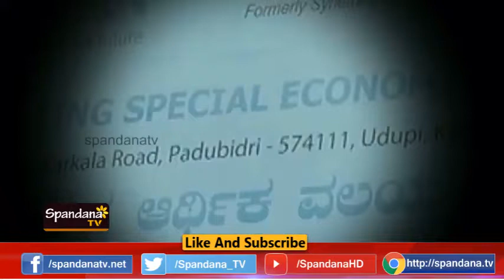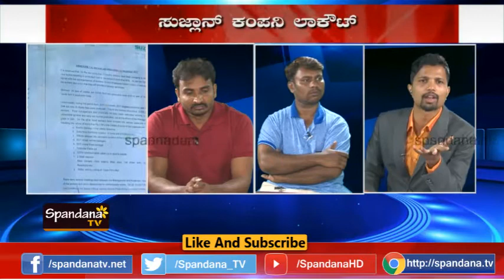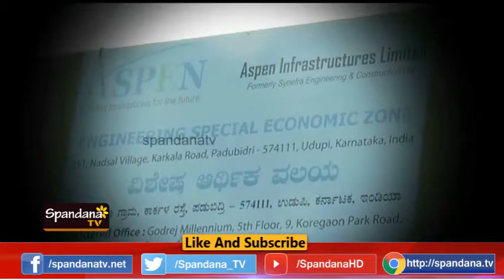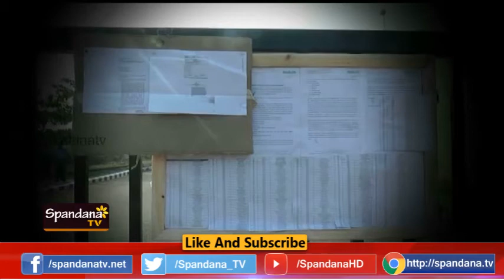Suzlon Lockout│ಸುಜ್ಲಾನ್ ಲಾಕೌಟ್ - 01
ಸುಜ್ಲಾನ್ ಕಂಪನಿ ಲಾಕೌಟ್?
ಮತ್ತೆ ತನ್ನ ಬುದ್ಧಿ ಪ್ರದರ್ಶಿಸಿದ ಸುಜ್ಲಾನ್
600ಕ್ಕೂ ಅಧಿಕ ಕಾರ್ಮಿಕರು ಮನೆಗೆ
ಮುನ್ಸೂಚನೆ ನೀಡದೆ ಏಕಾಏಕಿ ನಿರ್ಧಾರ ಕೈಗೊಂಡ ಕಂಪೆನಿ
ಕಾರ್ಮಿಕರ ಸಮಸ್ಯೆಗೆ ಉತ್ತರ ಇಲ್ವೇ?